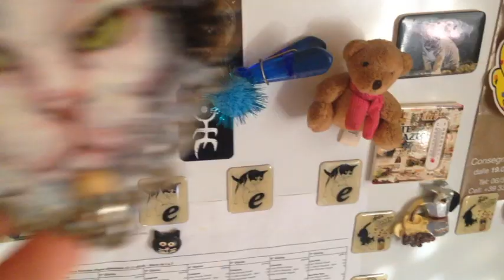Uno sguardo..magnetico!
Ciao a tutti amici amanti delle mie creazioni! Eccomi qua con un nuovo video e una nuova micro pittura che rappresenta la super magnetica e gotica gatta Greta: un nome, una garanzia! Ma bando alle ciance e..vi lascio quindi fare il solito viaggio tra musica, immagini e parole. Buona visione ovviamente by Francesca Lù!

Ho usato:

Acrilico Golden
Acrilici Deka Lack
Cuore in legno sagomato
Decorazione rosa rossa in crine
Una coppia di magneti
Colla Artiglio